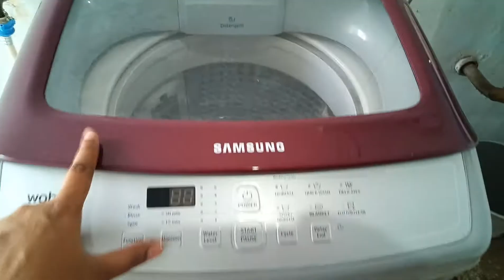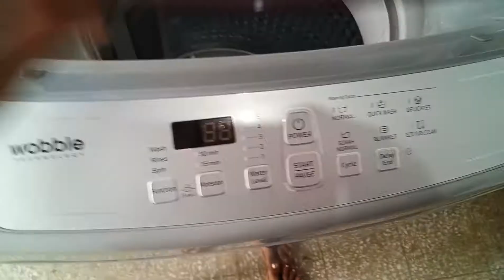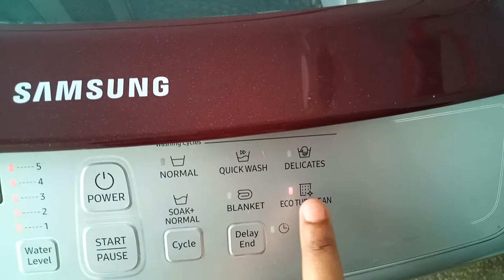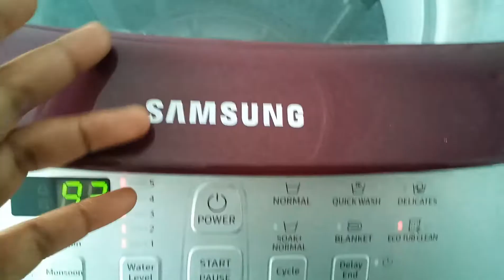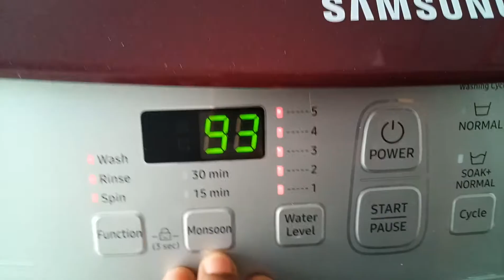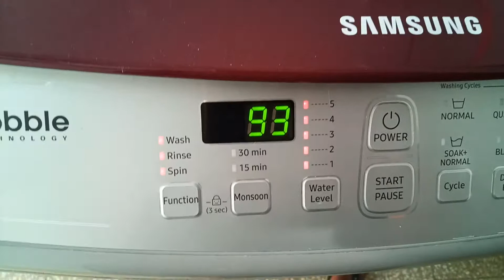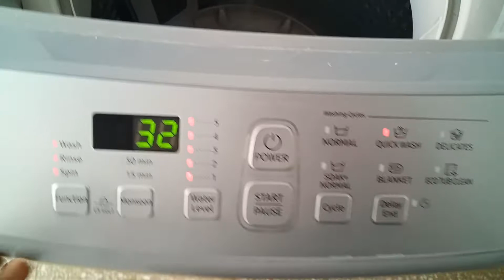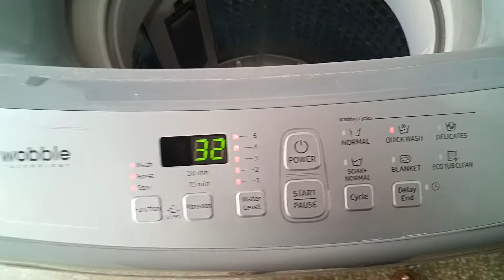Samsung 6.5kg loaded fully automatic washing machine review...how to operate full demo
full demo and review of samsung fully loaded automatic washing machine
 fully automatic washing machine kese start kare,full automatic washing me kese timer adjust kare, electronic gadget, electronic products review

Samsung 6.5 fully loaded wobble technology washing machine